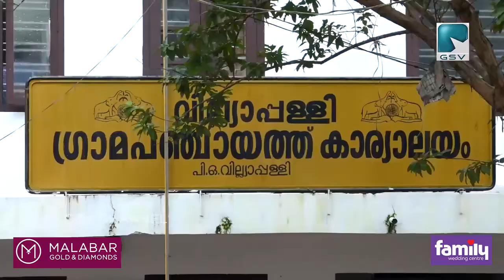ആയഞ്ചേരി റോഡിൽ മാലിന്യങ്ങൾ തള്ളിയവർക്കെതിരെ പരാതി നൽകിയതായി പഞ്ചായത്ത് പ്രസിഡണ്ട് എ മോഹനൻ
വില്ല്യപ്പള്ളി പഞ്ചായത്തിലെ ആയഞ്ചേരി റോഡിൽ മാലിന്യങ്ങൾ തള്ളിയവർക്കെതിരെ പരാതി നൽകിയതായി പഞ്ചായത്ത് പ്രസിഡണ്ട് എ മോഹനൻ